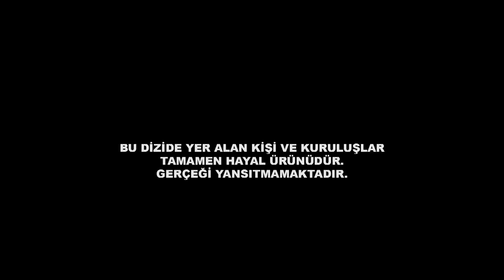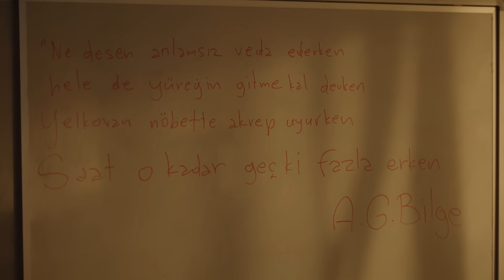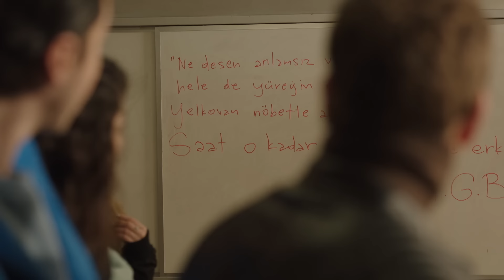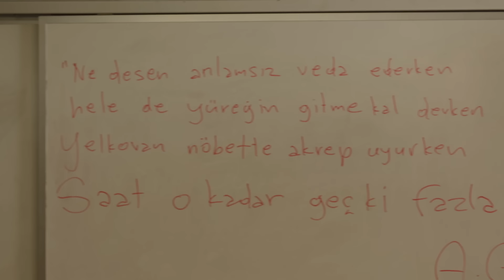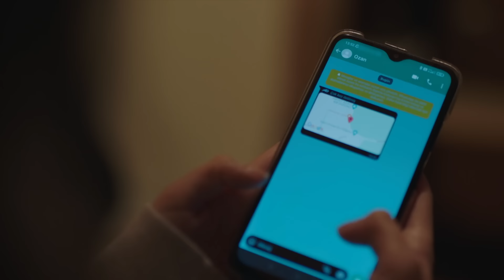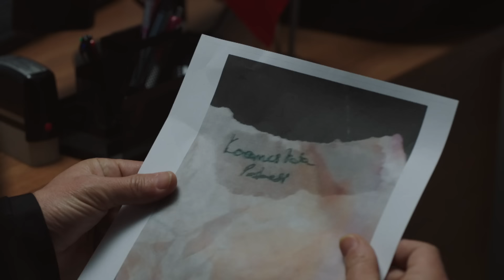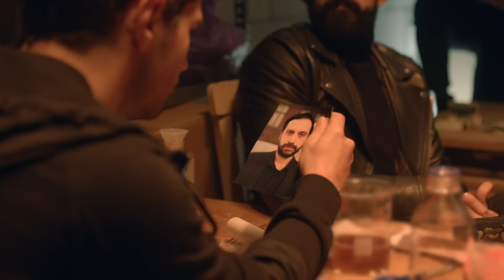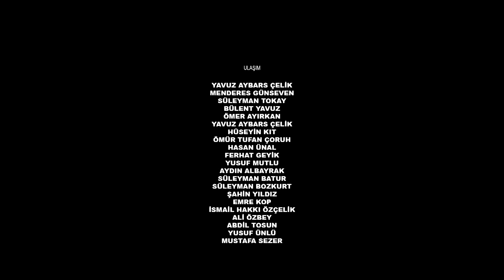Gelsin Hayat Bildiği Gibi - 22.Bölüm